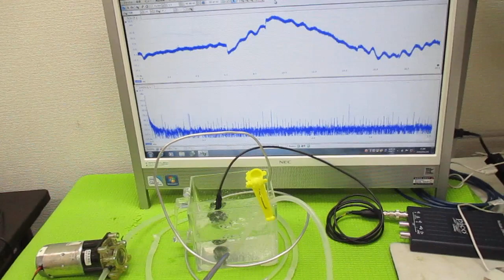オリジナル超音波実験 ultrasonic-labo